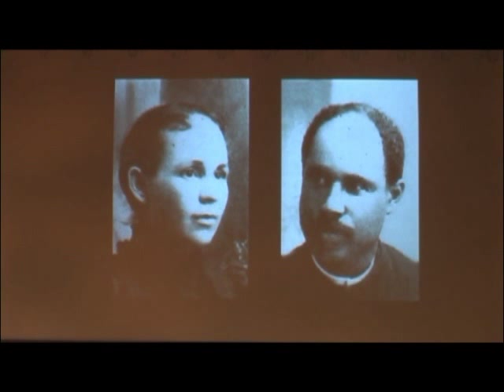Delany Sisters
Drama